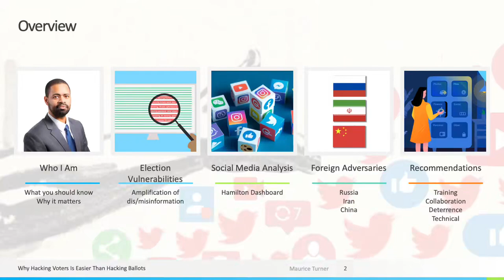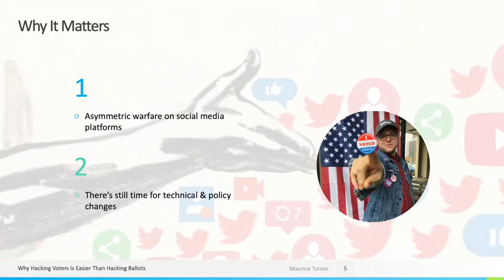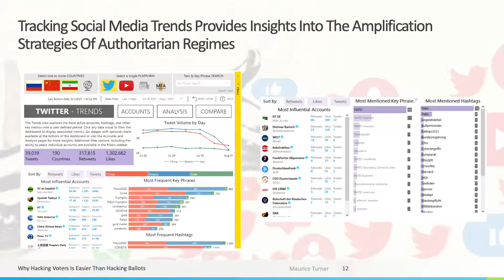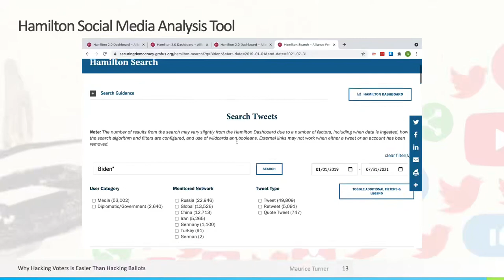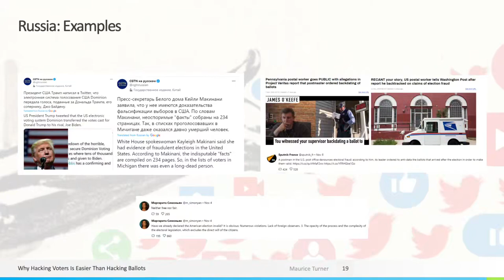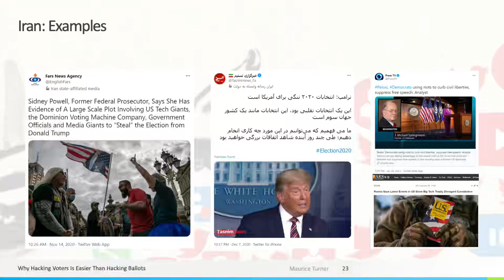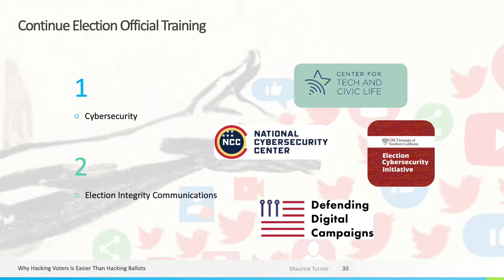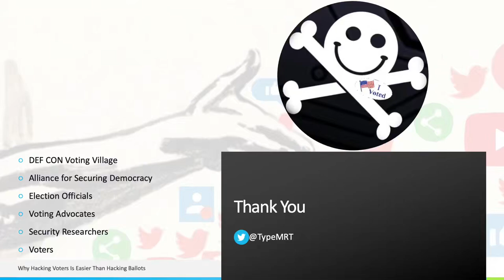DEF CON 29 Voting Village - Maurice Turner - Why Hacking Voters Is Easier Than Hacking Ballots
Vulnerabilities in US election infrastructure not only expose the nation’s elections to hybrid physical and network attacks, but its voters to influence campaigns designed to cast doubt in the process itself. Authoritarian regimes such as Russia, Iran, and China are capable of conducting both sophisticated disinformation operations and cyber campaigns, and using both methods can be a particularly effective strategy for disrupting an election. Despite significant attention and more (but insufficient) funding in recent years, the overall defensive posture of election infrastructure operators lags behind the offensive cyber capabilities of sophisticated adversaries and criminals.

Elections are not alone. Other critical infrastructure sectors have sustained major disruptions because of cyber attacks like ransomware. However, elections are unique in that a sizable segment of the American public views the electoral process suspiciously and is primed to believe any errors or inconsistencies presented that supports that belief. As a result, adversaries now have at least three distinct attack strategies at their disposal: quietly change enough actual ballots to alter the outcome of a contest, loudly manipulate a small number of ballots to provide “evidence” of a systemic failure to suspicious voters, or launch a pure perception hack through the dissemination of false information to convince voters of widespread fraud absent any evidence.

By analyzing state-backed government messaging across various information mediums using a tool called Hamilton, researchers can track narratives and topics promoted by Russian, Chinese, and Iranian government officials and state-funded media. These trends can help provide context and insights into publicly-available information of breaches, ransomware, or other related attacks against election infrastructure. Election officials and network defenders can work together to improve the resilience of the most important component of the electoral system: voters.